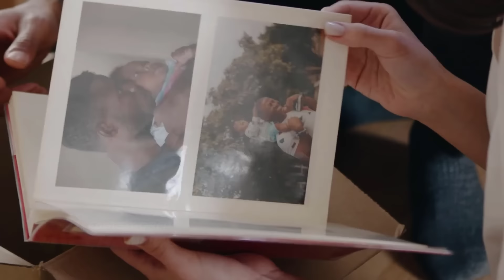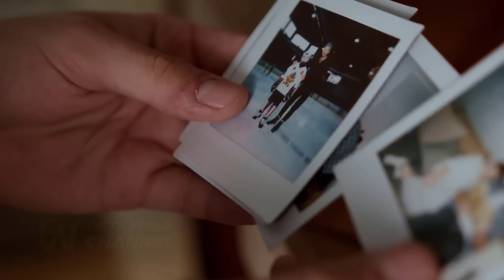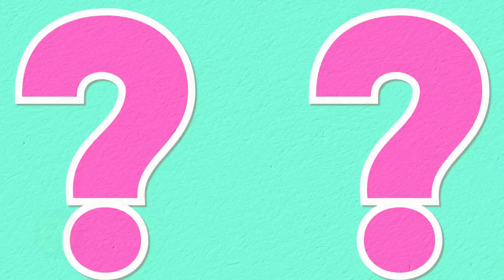Wife Leaves Her Family – 20 Years Later, They Discover The Real Reason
a wife who left her family, only for them to discover the real reason 20 years later. Watch to learn more about this surprising revelation and the impact it had on their lives. Don't miss out on this powerful tale of love, loss, and redemption.